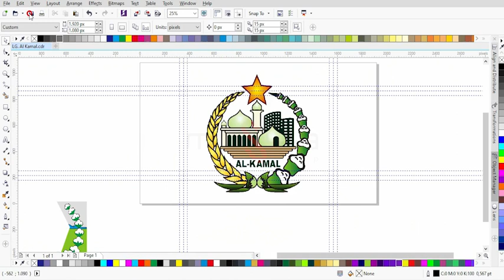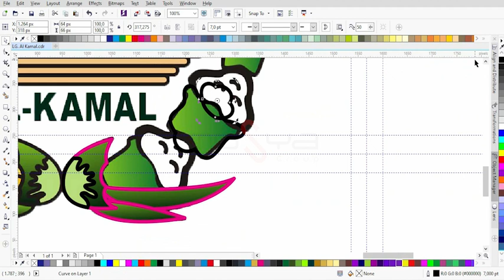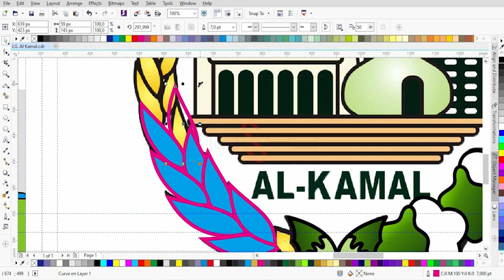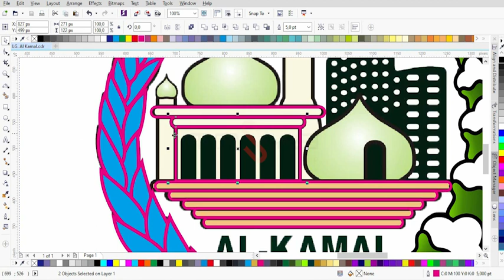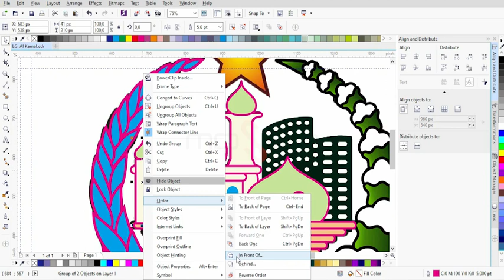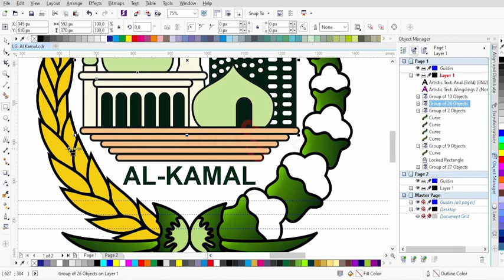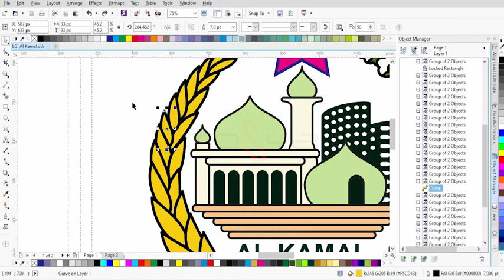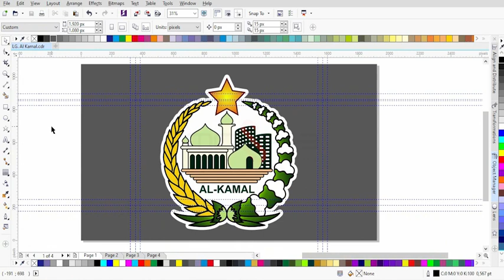Redesign Logo AL KAMAL Dari File JPG Ke VECTOR